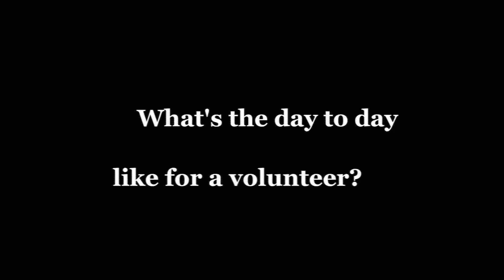Shamwari Game Reserve Conservation Volunteer Programme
The Shamwari Game Reserve Conservation Volunteer Programme offers a once in a lifetime chance to get behind the scenes and involved with the conservation efforts of the Game Reserve. Wildlife conservation volunteers take part in game monitoring, assisting at the Born Free big cat sanctuary, looking after orphaned animals at the wildlife rehabilitation centre and much more.  Shamwari, meaning “my friend” in Shona, is the pinnacle of game reserves and home to the coveted Big five on one of the largest conservation initiatives in Southern Africa, and is located in a malaria-free environment.

In the morning we do ground clearing which means that we got out with machetes, clearing the road. We basically clear the roads not obviously just for the vehicles but to actually get access to the reserve so that we can get into parts for anti poaching purposes. Then obviously the other aspect of it is to actually do a lot of monitoring. So for instance we do predator monitoring, large herbivore monitoring would be the rhinos, the elephants. All that is collecting data on their movement, their feeding patterns and generally getting as much data as we can which then helps us to make management decisions to actually run the reserve. The rehab centre’s main function is to get the animals in and then to try and get them back out into the wild again.

An average day is hard labor in one half of the day and the other half of the day is is taken over by the monitoring side of stuff and and picking up locations of species. For the rhino, obviously the most important part of that is to know where they are on a regular basis so that we can map their movements. When we're monitoring, it's not just a matter of sitting on a sighting, you're not here for game drives, you're here on the basis of being able to look out and look out for the animals. If we go predator monitoring, more often than not we're looking at the health of the cheetahs or the leopard or the lions and you can often find a problem with animals when you're doing the monitoring because you get to know them and see them. So you spot whether they've got a limp and you spot whether there's an eye that's sore and those sort of pieces of information are valuable to the wildlife team.

Q: If you do find that an animal has got an injury  would you be involved in taking it to the vets?

That's the vet’s call, that's totally the vet’s call. More often than not the lead coordinator will get in touch with our wildlife vet, advise of the problem. He'll probably go and suss it out himself so
he'll go and have a look first and then manage the treatment, say what's needed. If we need to dart the animal and capture it more often than not the volunteers will be involved.

Q: Have you been teaching the volunteers some things about the tracking?

 Absolutely, because, if you think about it the the tracking skills have disappeared in the last decade and to have that skill and to also have that knowledge and to be able to pass on to other people is an amazing thing.

Q: Would you recommend this project to other volunteers?

One hundred percent. It’s not about a touchy-feely program it's actually about contributing. It's about understanding what conservation is.